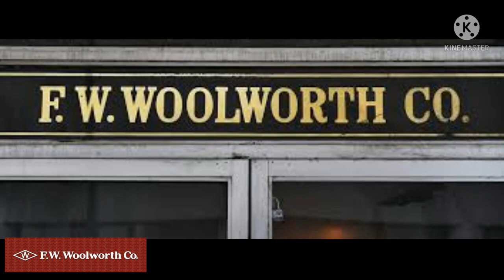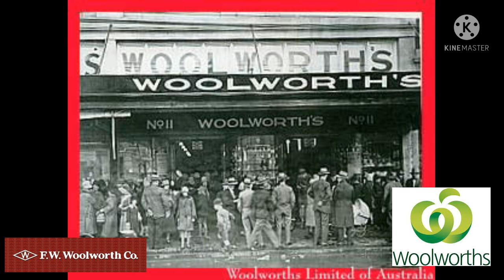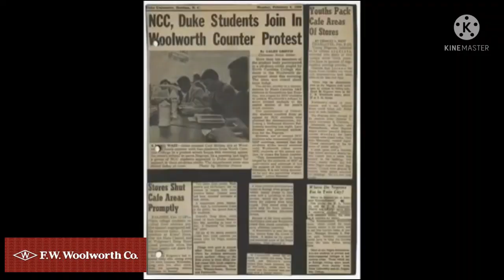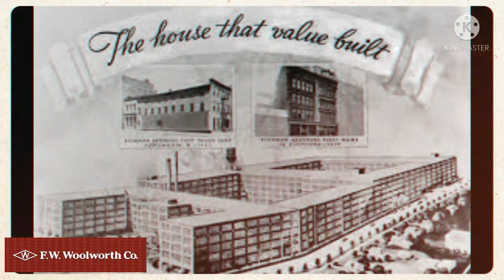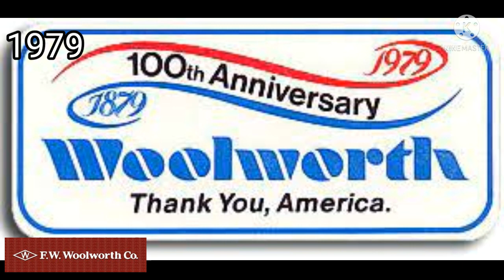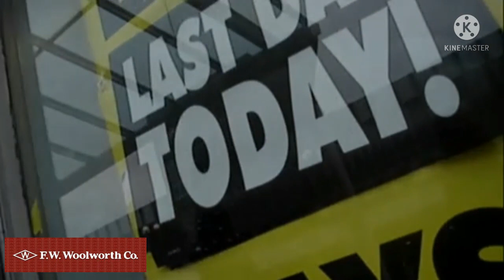Do You Remember Woolworths? Is It Really Called Footlocker NOW?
Here is the story of Woolworths. Yes, it is still around, really!? If you go to Footlocker at the mall, then essentially you are going to Woolworths. The F. W. Woolworth Company (often referred to as Woolworth's or Woolworth) was a retail company and one of the original pioneers of the five-and-dime store. It was among the most successful American and international five-and-dime businesses, setting trends and creating the modern retail model that stores follow worldwide today.